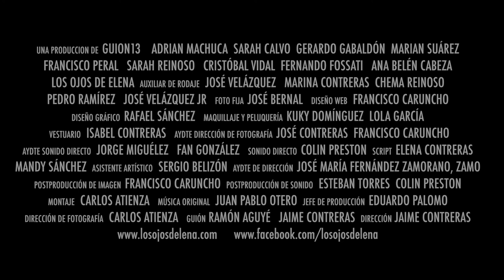Los ojos de Elena, Trailer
Una producción de Guión13.
ADRIÁN MACHUCA, SARAH CALVO, GERARDO GABALDÓN, MARIAN SUÁREZ, FRANCISCO PERAL, SARAH REINOSO, CRISTÓBAL VIDAL, FERNANDO FOSSATI, ANA BELÉN CABEZA.
Auxiliar de rodaje JOSÉ VELÁZQUEZ, MARINA CONTRERAS, CHEMA REINOSO, PEDRO RAMÍREZ, JOSÉ VELÁZQUEZ JR
Foto Fija JOSÉ BERNAL
Diseño web FRANCISCO CARUNCHO
Diseño gráfico RAFAEL SÁNCHEZ
Maquillaje y peluquería KUKY DOMÍNGUEZ, LOLA GARCÍA
Vestuario ISABEL CONTRERAS
Aydte de dirección de fotografía JOSÉ CONTRERAS, FRANCISCO CARUNCHO
Aydte de sonido directo JORGE MIGUÉLEZ, FAN GONZÁLEZ
Sonido directo COLIN PRESTON
Script ELENA CONTRERAS, MANDY SÁNCHEZ
Asistente artístico SERGIO BELIZÓN
Aydte de dirección JOSÉ MARÍA FERNÁNDEZ ZAMORANO, ZAMO
Postproducción de imagen FRANCISCO CARUNCHO
Postproducción de sonido ESTEBAN TORRES, COLIN PRESTON
Montaje CARLOS ATIENZA
Música original JUAN PABLO OTERO
Jefe de Producción EDUARDO PALOMO
Dirección de fotografía CARLOS ATIENZA
Guión RAMÓN AGUYÉ JAIME CONTRERAS
Dirección JAIME CONTRERAS